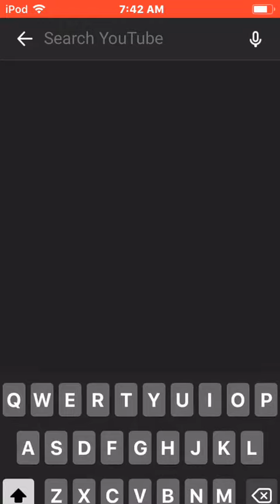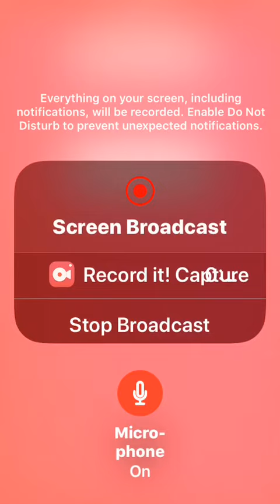Jurassic park episode 2 revisited part 1 I have no sound